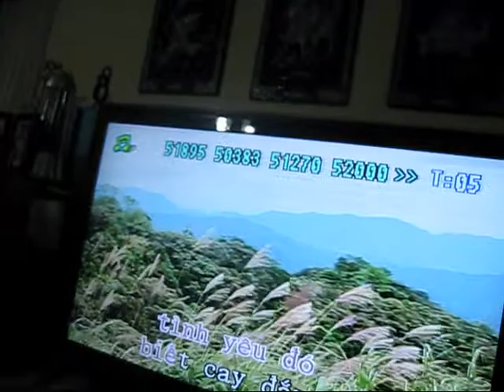mArch 19 2010 pArt 3 ( bAby)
You know you love me
I know you care
And I would never,
And I'll be there
You want my love
You want my heart
And we would never, ever, ever be apart

Are we an item?
Girl quit playin'
We're just friends,
What are you sayin'
Say there's another and look right in my eyes

Baby, baby, baby noo
I'm like
I'm like
I thought you'd always be mine (mine)

For you, I would have done whatever
And I just can't believe we ain't together
And I'm gonn' play it cool
While I'm losin you
Cause I'm in pieces
Baby fix me
And just shake me till you wake me from this bad dream
I'm goin down, down, down

You can give all of your love
But sometimes it won't be enough
Never told me this day would come
Now I'm all gone